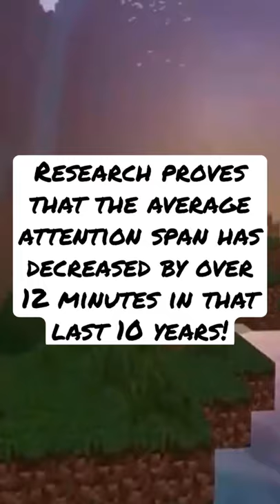Goldfish are smart#shorts